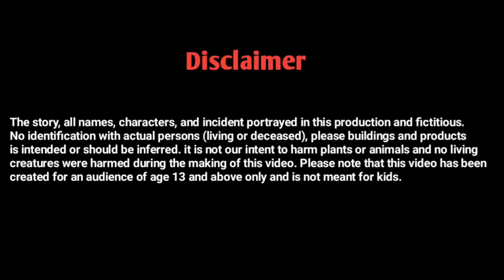नौकर बना पत्थर| naukar bana patthar| hindikahniyan| cartoon story| moral story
This story is about a person who used to work in a seth house. That servant could do anything for his owner. He could even sacrifice his life to protect his owner when the time came. Once upon a time, this poor servant faced such a situation. Trouble came that he had to turn himself into a stone, thus the poor guy suffered a lot of troubles throughout his life. the story is very interesting please watch full video and share your feedback in the comment box.